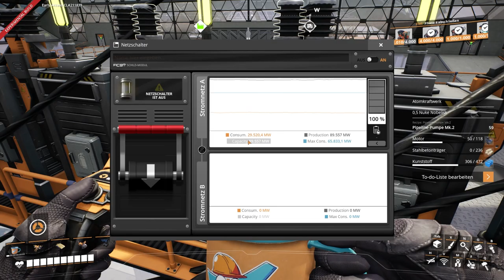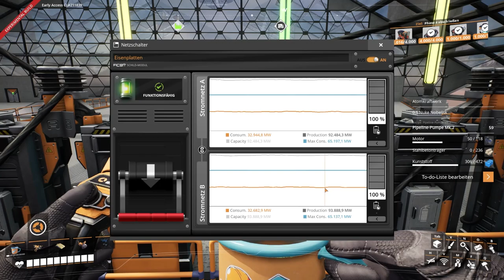Satisfactory Let's Play 351 - Deutsch - AKW Es lebt! Teilweise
Hallo Pioniere,
ein paar Kabel können wir ja schon mal verlegen und schauen, ob bis dahin alles klappt.

Game Status:
Early Access
Entwickler:
Coffee Stain Studios
Publisher: